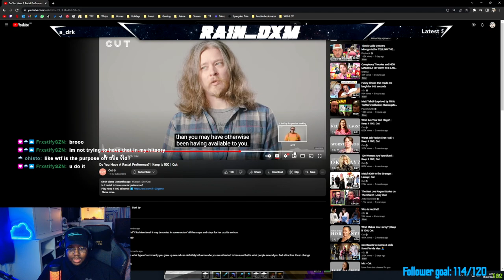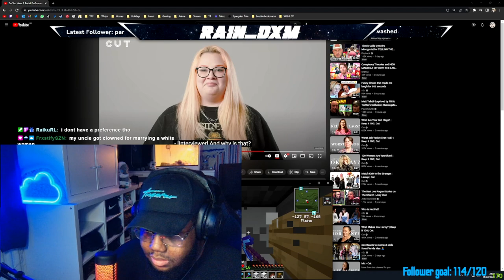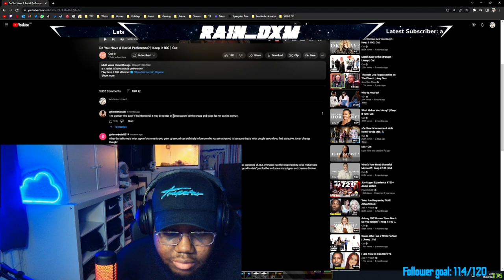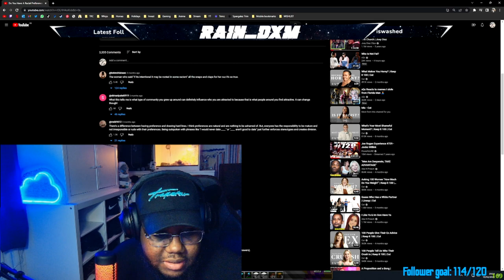RainDxM Reacts to Do You Have A Racial Preference? | Keep it 100 | Cut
GPU: NVIDIA GeForce RTX 2060 SUPER
CPU: AMD Ryzen 7 3800X @ 4.1GHz
Memory: 32.00 GB RAM
OS: Windows 11
2TB Hard drive (For Games)
4TB Hard drive (For Editing)
500GB SSD (OS)
27Inch 165hz Monitor
24Inch 144hz Monitor (Portait Dual Monitor Setup)
Follow my Friend!